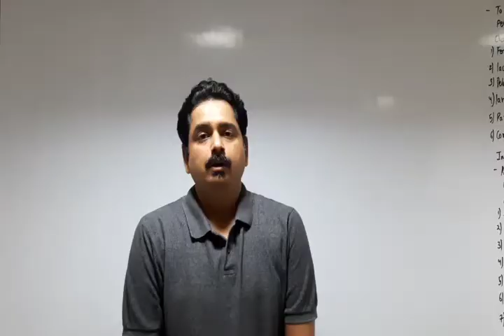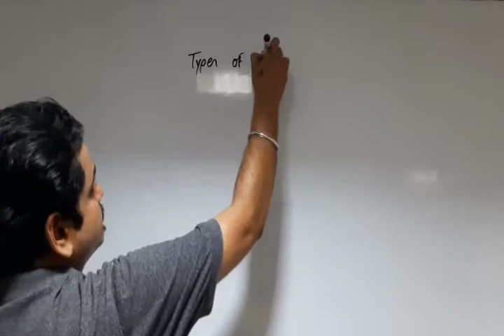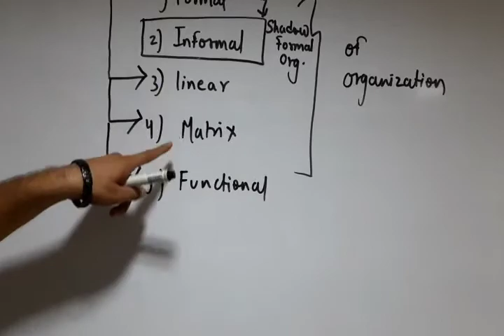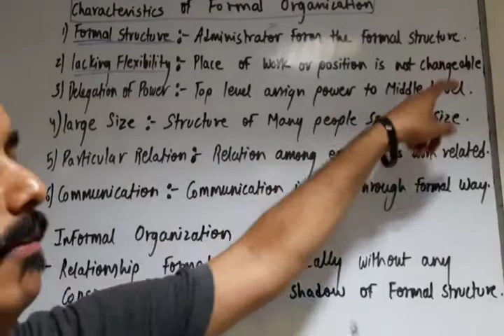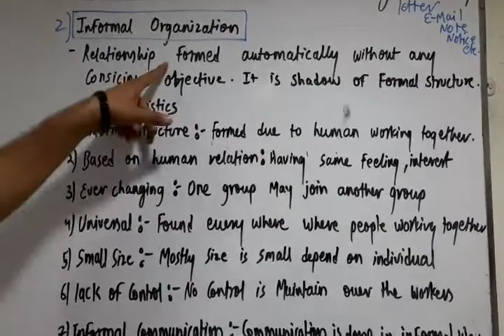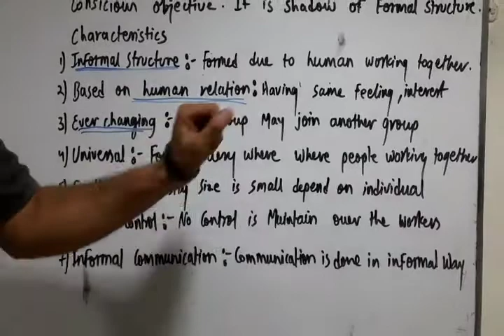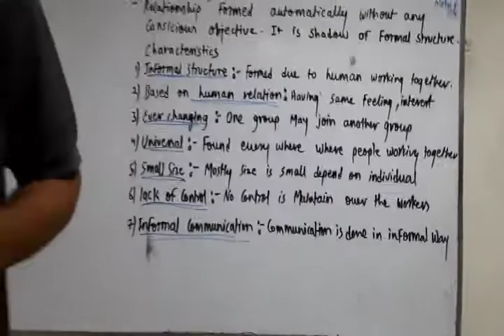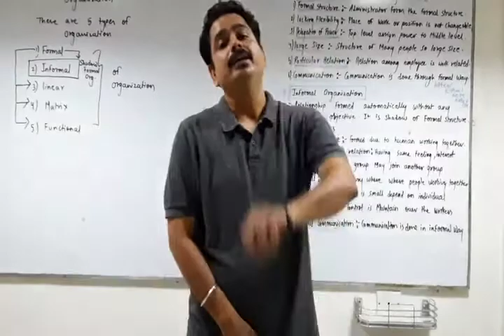977. Std-12,BO,Chapter-4,Part-2 | Vidyut Board Vidyalaya | BHAGYESH THAKKAR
Std-12,BO,Chapter-4,Part-2,Vidyut Board Vidyalaya , BHAGYESH THAKKAR